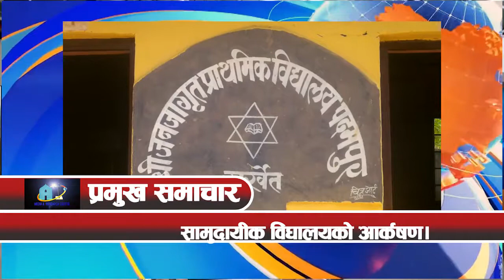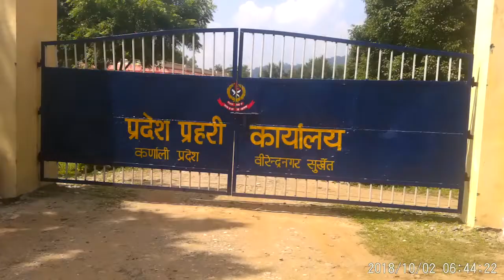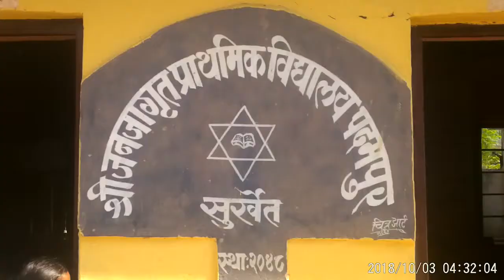2075 ashoj 17 gate news